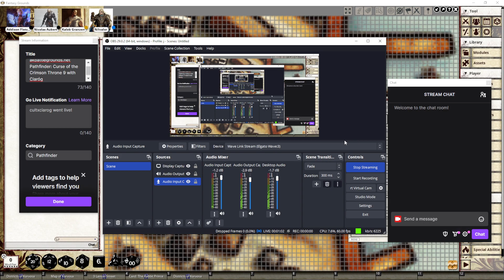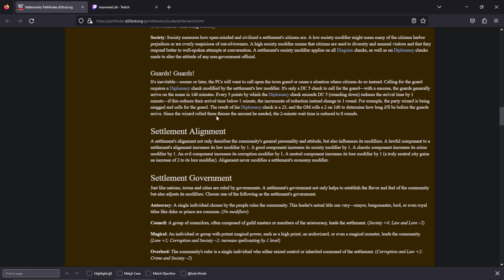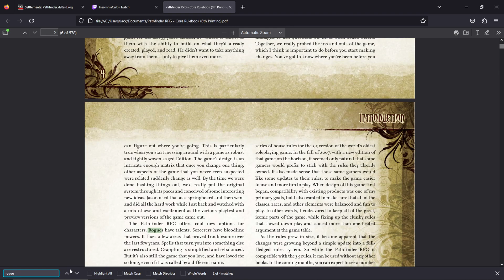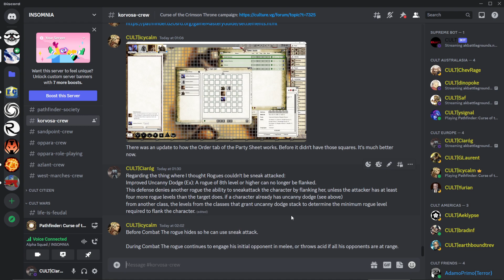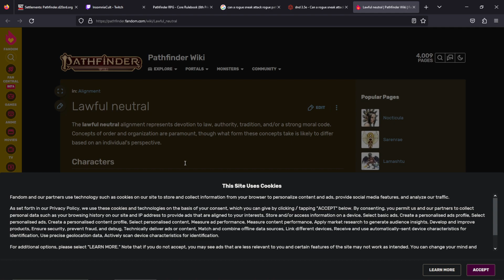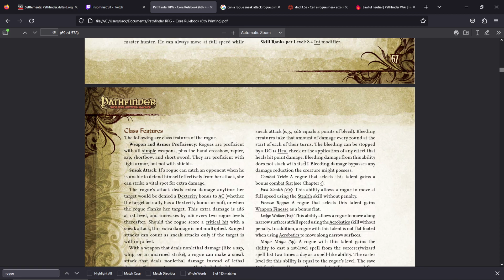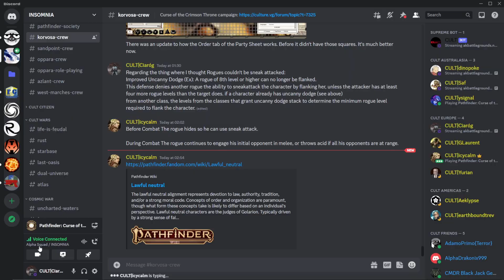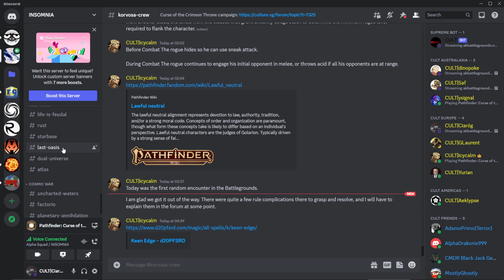akbattlegrounds.net Pathfinder: Curse of the Crimson Throne 9 with Ciaróg